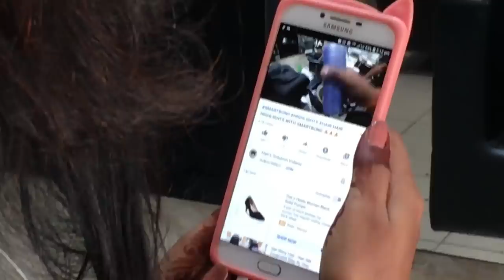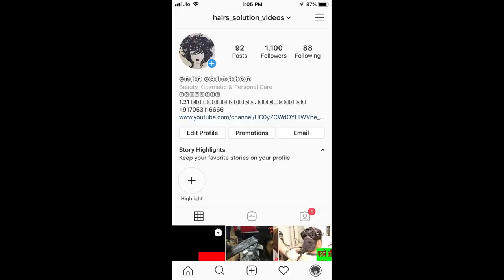KERATIN TREATMENT IN COLORED HAIR 🔥🔥🔥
LUXLISS Keratin we use (RS 2000)

(RS 13500)

LUXLISS SHAMPOO

LUXLISS MASK

LIXLISS ARGAN OIL

20 VOL I USE

30 VOL I USE

40 VOL I USE